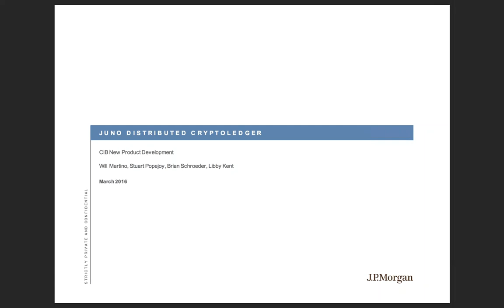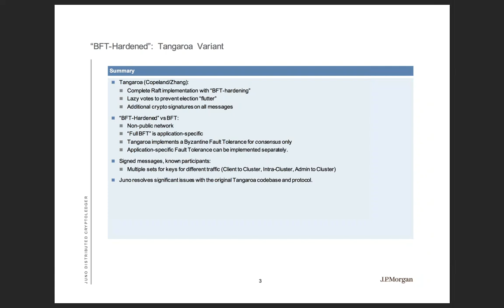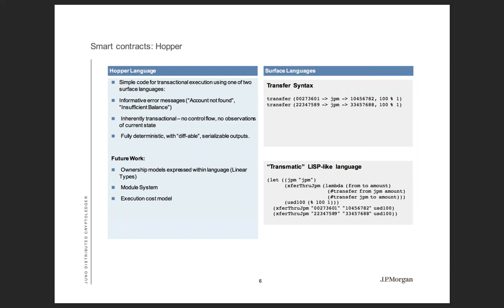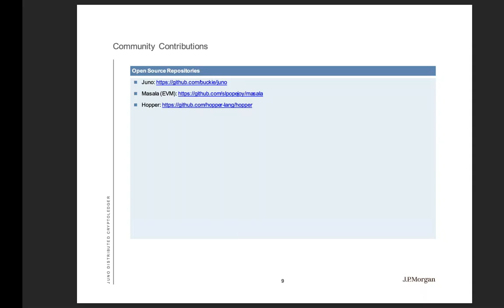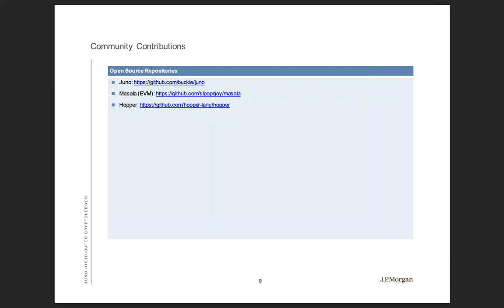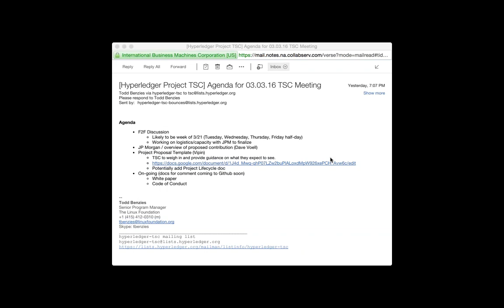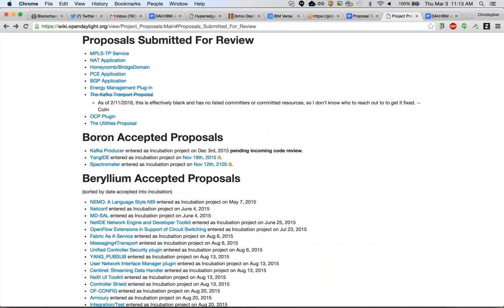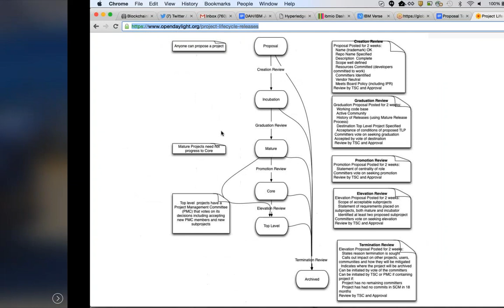2016 03 03 TSC Meeting